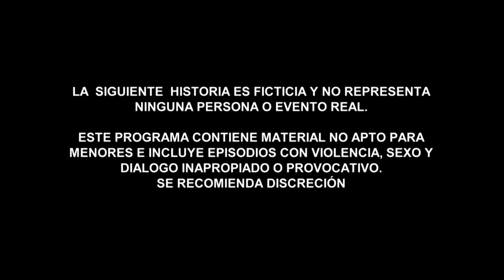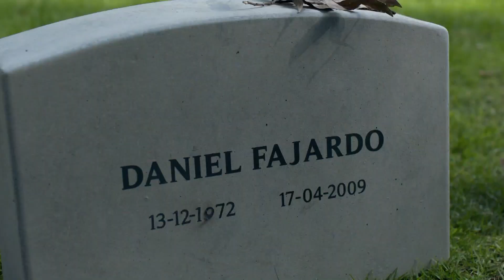Señora Acero 5 | Episode 06 | Telemundo English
Official video of Telemundo English Señora Acero 5. After finding Danielito, Vicenta and her son move into the house of Alberto, the FBI agent, who promises to protect and consent to them.

Vicenta must face all sorts of dangers and an enemy of the past who comes to settle an old debt and take revenge with her most sacred treasure, her son.